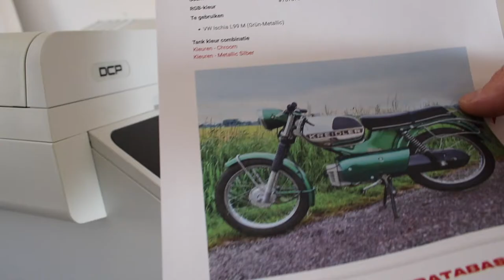The story of K, a barn find Kreidler Florett · episode #3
This series tells the story of K, a Swiss '79 Kreidler Florett LH (k54/305).
a film by CM for KHL
music Black Snow by Airtone